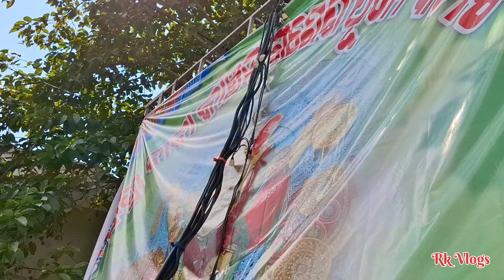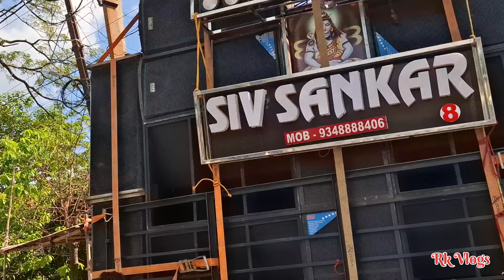ଆସନ୍ତୁ ଦେଖିବା ଭଦ୍ରକ ଜିଲ୍ଲା ର ବାବା କାଞ୍ଚନ ଗଣେଶ ପୂଜା ଭସାଣି ଉତ୍ସବ ରେ କଣ କଣ ସେଟ୍ଅପ୍ ଆସିଛି .....